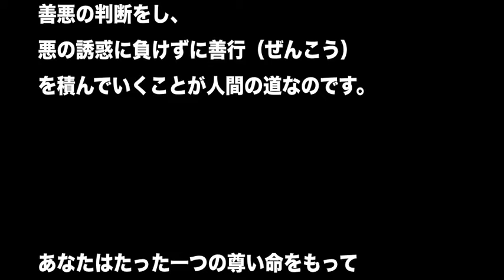瀬戸内寂聴の名言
心に少しでも響いたら、
高評価やコメントお待ちしています。

からの引用になります。

出典 akasaka.keizai.biz